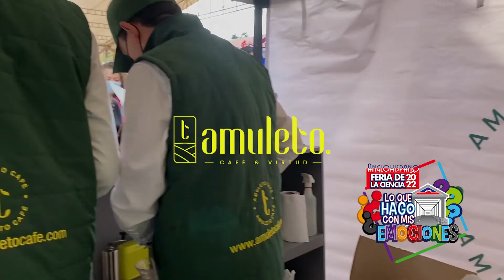🔵FERIA DE LA CIENCIA ANGLOHISPANO 2022🔴 😁😭😡🤢😱😮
😁😭😡 FERIA DE LA CIENCIA ANGLOHISPANO 2022 - LO QUE HAGO CON MIS EMOCIONES !🤢😱😮

Sábado 2 de Abril de 2022 - Colegio Trilingue Anglohispano Manizales